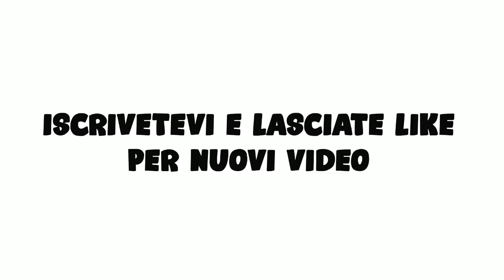Vigil e Zofia i miei Main-Rainbow Six Siege